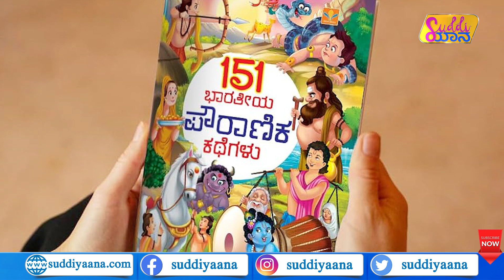The Benefits of Oral Storytelling to Young Children | ಮಕ್ಕಳಿಗೆ ಕಥೆ ಹೇಳೋದ್ರಿಂದ ಎಷ್ಟೆಲ್ಲಾ ಲಾಭಗಳಿವೆ?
ಮಕ್ಕಳಿಗೆ ಕಥೆ ಹೇಳೋದ್ರಿಂದ ಕೇಳೋದ್ರಿಂದ ಎಷ್ಟೆಲ್ಲಾ ಲಾಭಗಳಿವೆ ಗೊತ್ತಾ..? ಫೋನ್, ಟಿವಿಗಳ ಚಟಕ್ಕೆ ಬಿದ್ದಿರುವ ಮಕ್ಕಳನ್ನ ತಪ್ಪಿಸೋಕೆ ಒಂದೊಳ್ಳೆ ಐಡಿಯಾ.